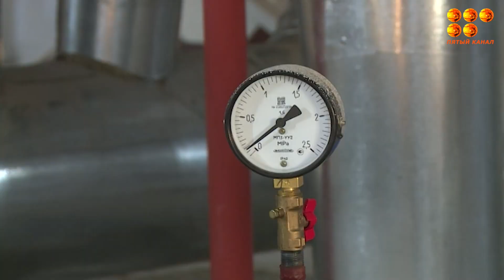Центральную котельную наконец-таки запустили в Сарани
Сейчас уже ведут проверку работы автоматики, химводоочистки и других узлов теплоисточника.